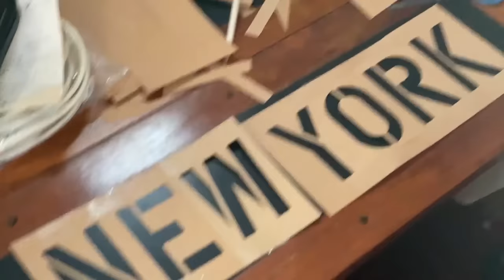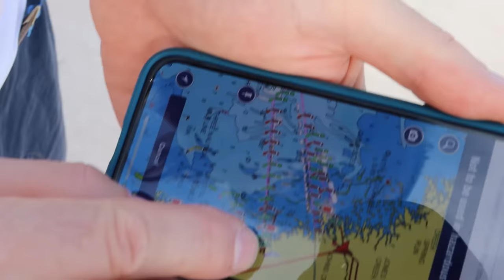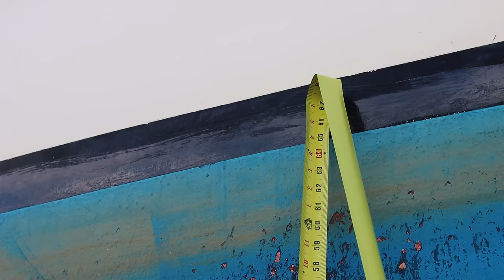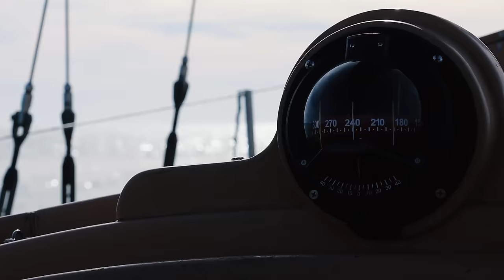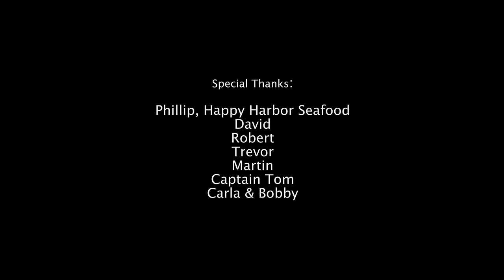Sailing Liberty- How to Afford Cruising Life /Boat Delivery Westsail 32 Rigging/How to Cook Panini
Panini/Bacon Press:

Drop shipping direct to you!

Shipboard plan for adventure & financing cash flow with our

Sailing Liberty Wish List: